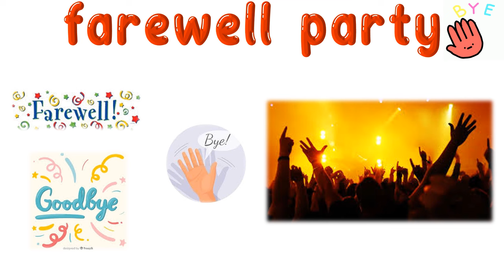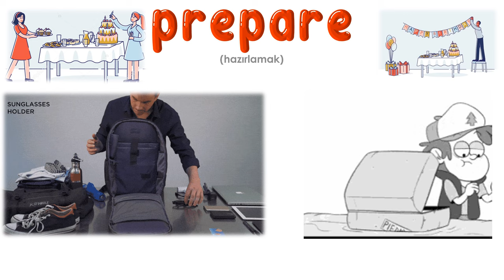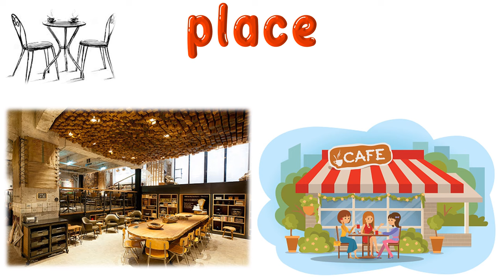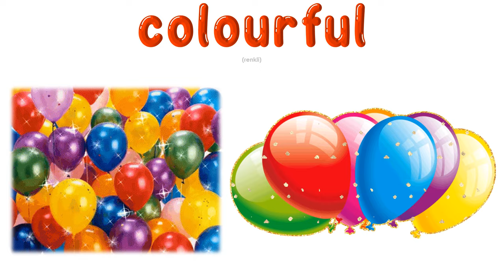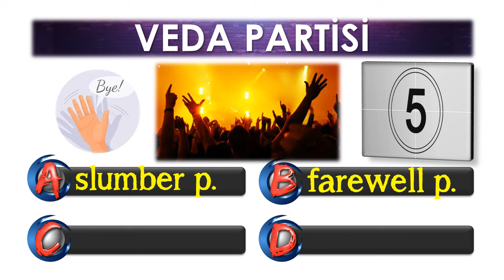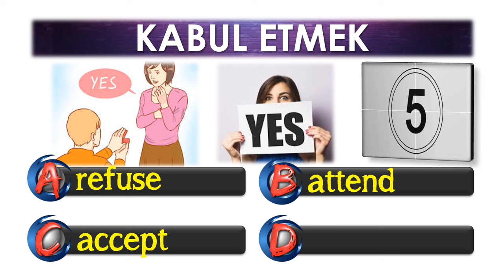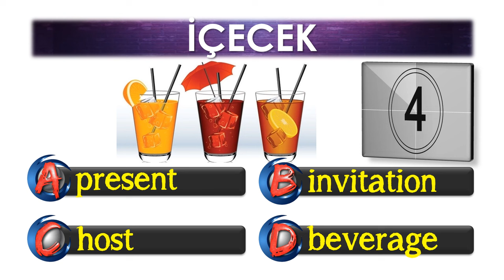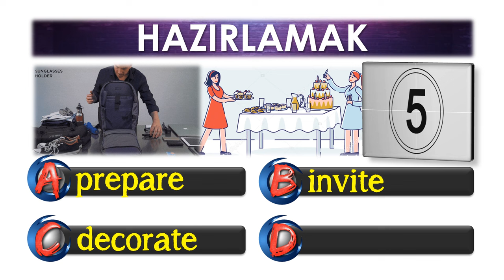7. SINIF İNGİLİZCE DERSİ 6. ÜNİTE CELEBRATIONS [ÖNEMLİ KELİMELER & ANLAMLARI] [OKUNUŞLARI] [TEST]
7. SINIF İNGİLİZCE DERSİ 6. ÜNİTE CELEBRATIONS [ÖNEMLİ KELİMELER & ANLAMLARI] [OKUNUŞLARI] [TEST]

POWERPOINT
DOWNLOAD
LINK: